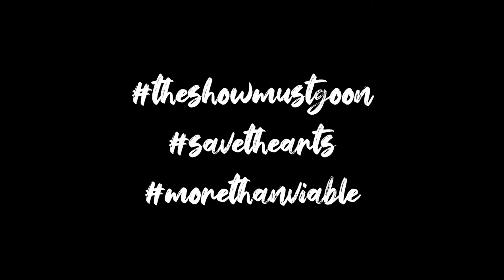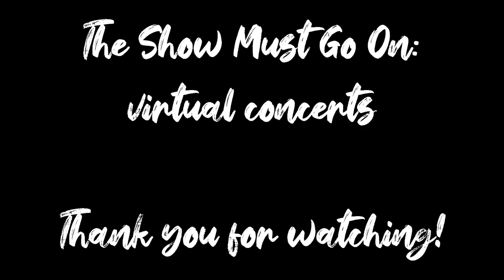The Show Must Go On: virtual concerts - Episode 12 | Chloe Hawthorn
Hi everyone, it's Anna!
I hope you're all safe and healthy!

This is the 12th episode of a brand new concert series with an amazing line-up😊

This was made for entertainment only.